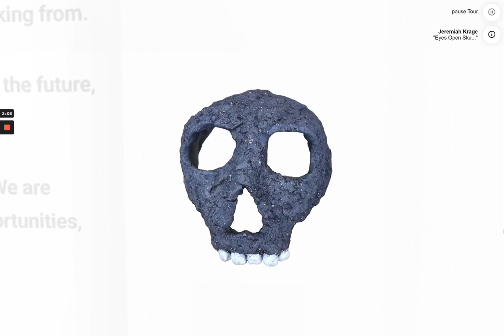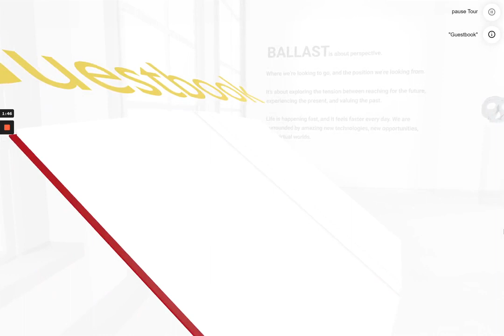BALLAST 3D virtual exhibition tour